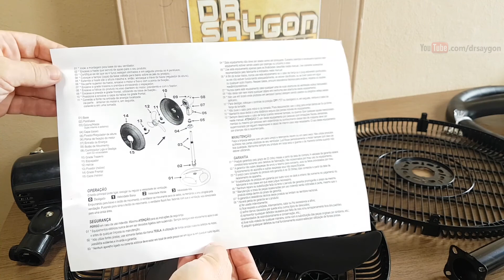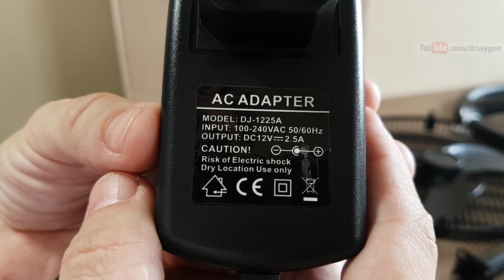Ventilador Tesla fonte 12V Unboxing montagem e ligando pela primeira vez. Economizar conta energia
Ventilador Tesla fonte 12V Unboxing montagem e ligando pela primeira vez. Economizar na conta! :-)

Largura: 30 cm

Diâmetro: 45 cm
Tensão Elétrica: bivolt
Tipo: ventilador de pedestal
Peso do produto: 1 Kg

Garantia do fabricante: 3 meses

Diâmetro da base: 50 cm
Altura máxima: 1,2 m